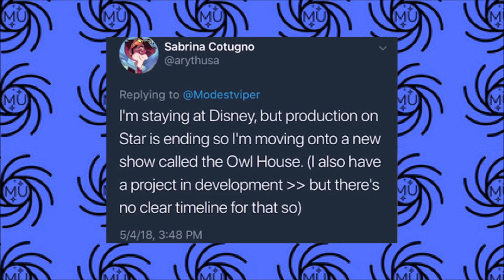Eclipsa's Husband Not Evil | Star Vs. The Forces Of Evil Theory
Hey People of the universe, as i was re watching the Star vs. The Forces of Evil episodes, I realized that many monsters accused of being evil aren't actually evil.  Even people who associate with monsters like Eclipsa and Meteroa are looked down upon. But what exactly makes them evil? There's never a reason behind this so, how can we say Eclipsa husband is evil? What do you guys think ?